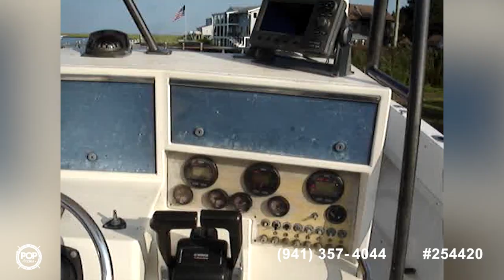[SOLD] Used 1988 Grady-White 249 Fisherman in Port Republic, New Jersey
This boat has been sold  (Middletown, DE).  Viewers who viewed this boat were most likely to view the following comparable listings, which are still for sale:

1990 Pursuit 2550 CC in Bay Shore, New York - $24,750

1983 Mako 254 in East Windsor, New Jersey - $34,500

1979 Mako 23 in Jersey City, New Jersey - $14,500

2014 Sea Fox 246 Commander in Cape May, New Jersey - $85,000

2005 Sea Ray 240 Sundeck in Manahawkin, New Jersey - $43,900

2004 Seaswirl Striper 2101 in Waretown, New Jersey - $25,250

1982 Grady-White Caribbean Walkaround Cuddy in Quaker Hill, Connecticut - $21,250

2013 Sea Hunt Triton 240 in Brick, New Jersey - $54,500